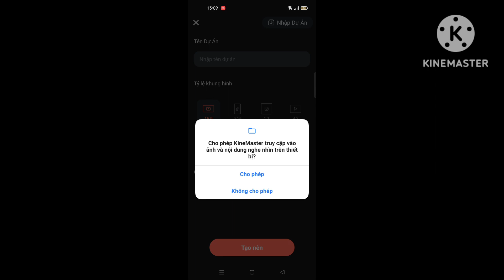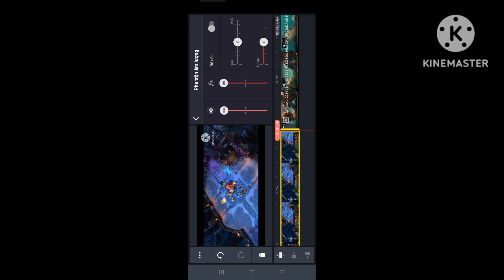Trường Yasuo 8/6/18 "A",build đồ-ngọc I Lmht tốc chiến.